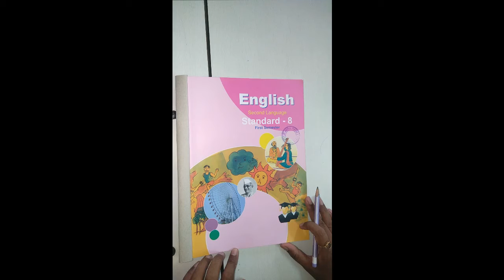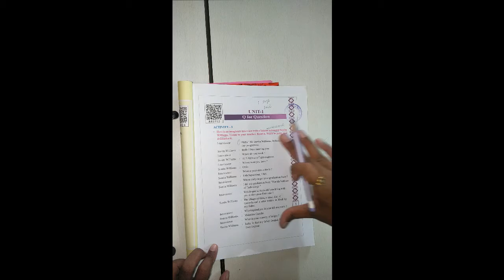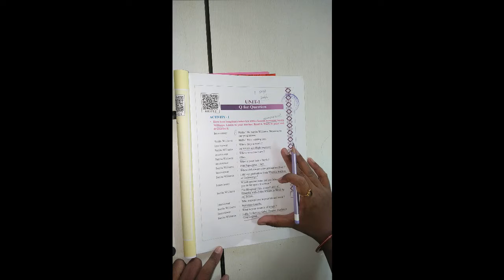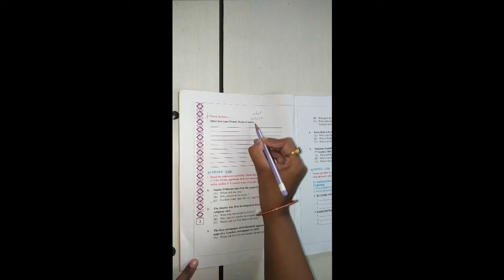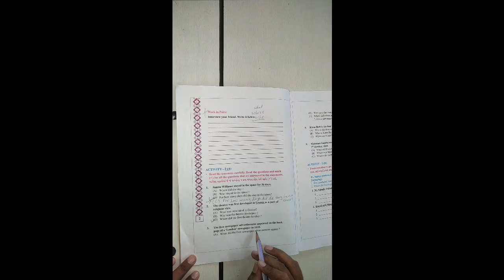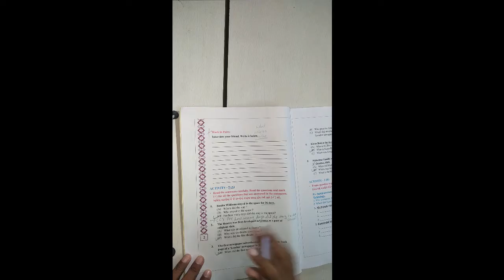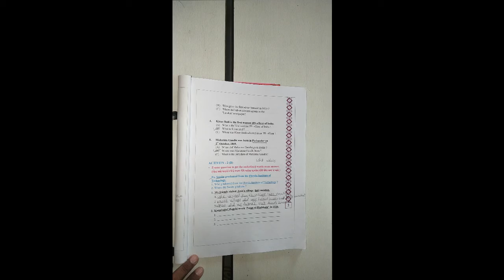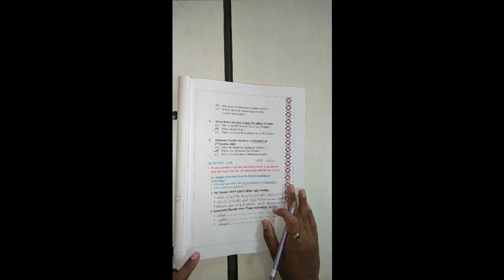ધોરણ ૮ વિષય અંગ્રેજી Unit 1 Q for Question Activity 1 & 2